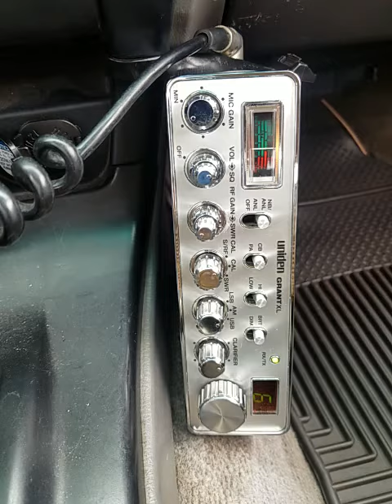04-08-2020 ModSqd 689Belize